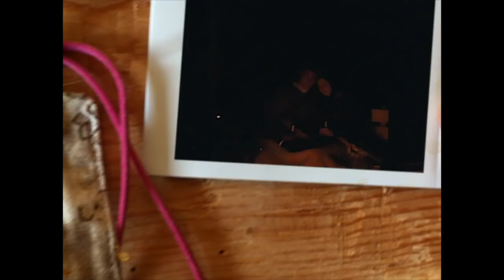Klangholz - Fly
This is our first big single and was filmed & edited by ourselves, mixed by Benjamin Vigl and mastered by Armin Rainer.

A big "Donkschian" goes to all those who have supported us to create this song! :)